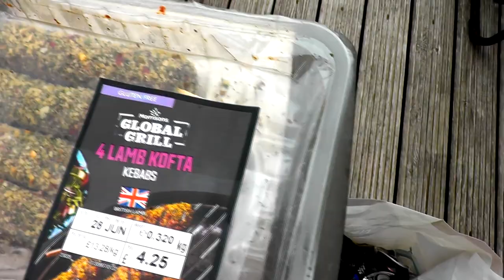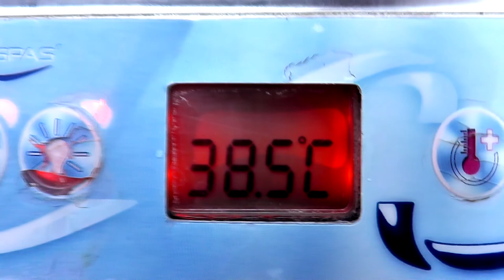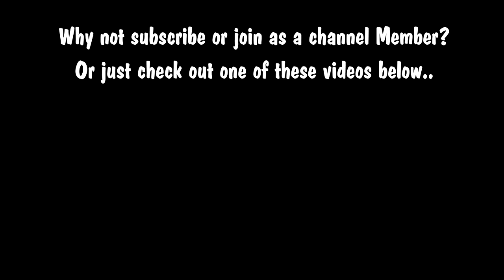Glamping in Cornwall Part 1 | Pods, Pigs and Hot Tubs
Settling in to our glamping pod at Well Farm in Cornwall, England.

Please remember to hit the 👍 and join us for Day 2.

You can also become a channel member by hitting the JOIN button below any of my videos or using this link to gain access to additional content, Members Only live streams and more..